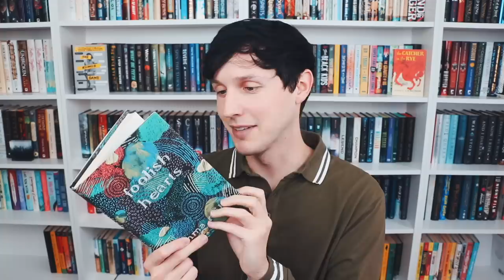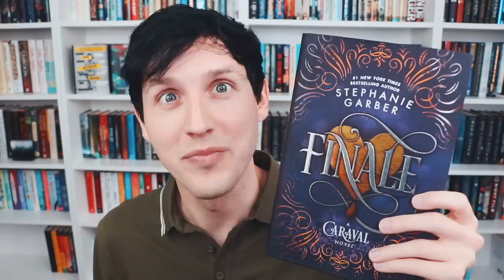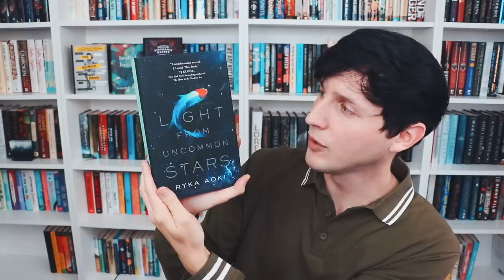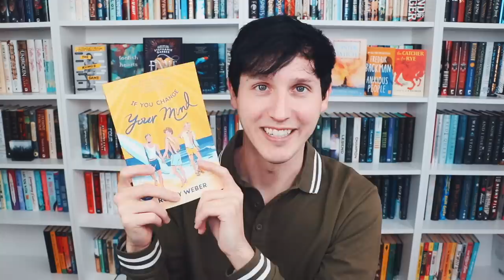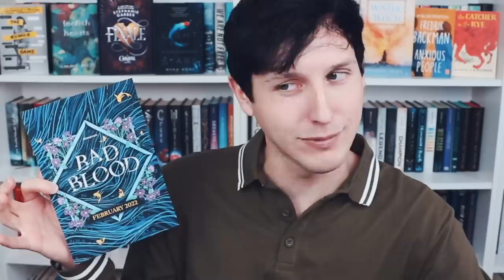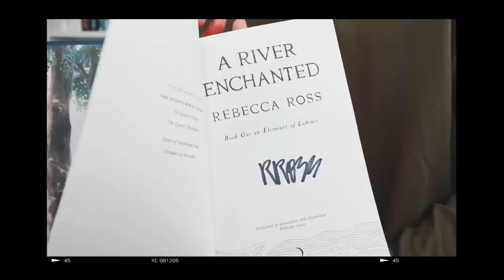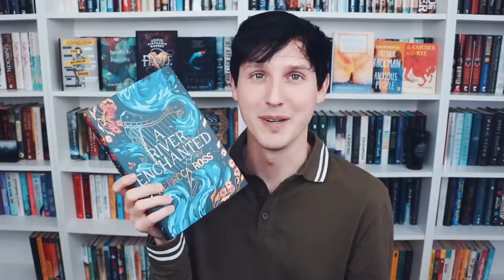A HUGE BOOK HAUL TO MAKE ME ✨HAPPY✨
a book haul to feed my book loving soul! thank you to disney book group for sponsoring today's video! ✨

the march booksplosion book of the month is THE RUMOR GAME by dhonielle clayton and sona charaipotra & our liveshow will take place on april 2nd at 6pm est on the booksplosion channel

SC // jessethereader